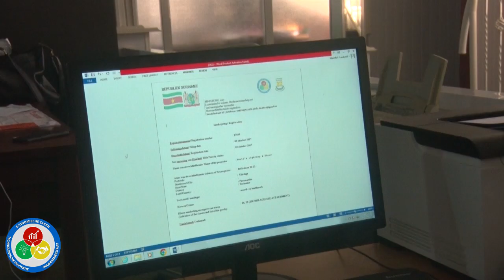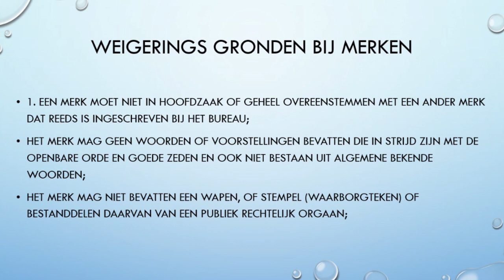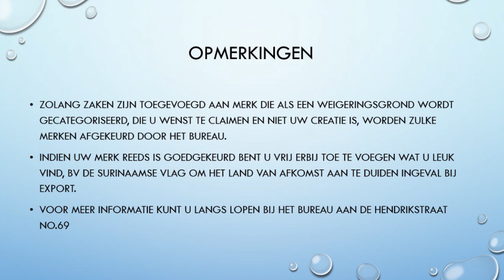EZ: WEIGERINGSGRONDEN BIJ MERKEN